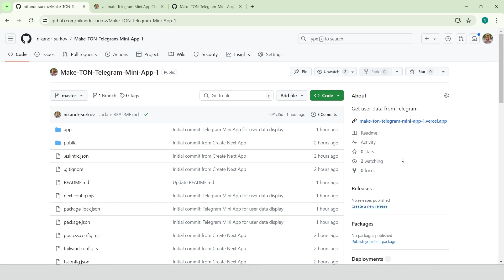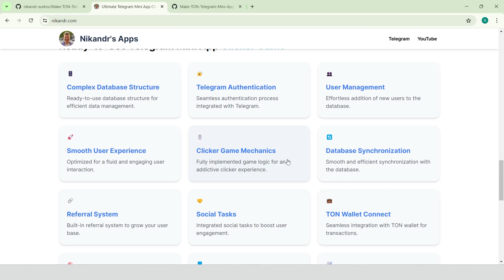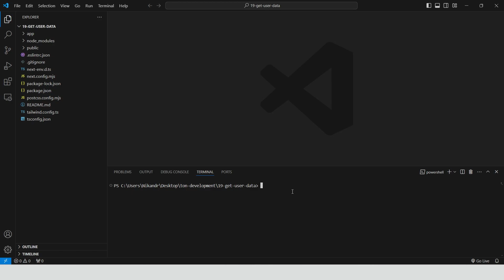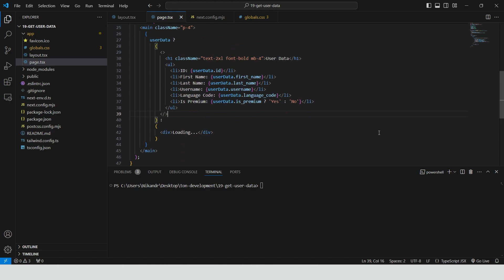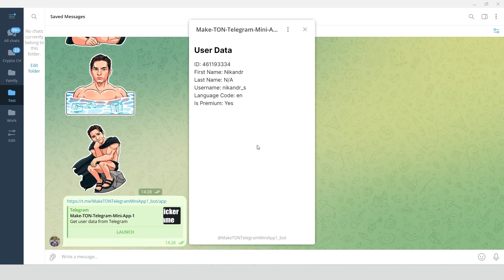Make TON Telegram Mini App | 01 | Get User Data From Telegram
In this guide, I'll show you how to create a simple Telegram Mini App using Next.js 14 that retrieves and displays user data from Telegram. This step-by-step tutorial will walk you through the entire process, from setting up the initial project to deploying the final app and integrating it as a Telegram Mini App.

- Setting up a Next.js 14 project for Telegram Mini Apps
- Using TypeScript for type safety in your app
- Implementing React hooks (useState, useEffect) for data management
- Retrieving user data from the Telegram Web App API
- Displaying user information including Telegram Premium status
- Deploying your app to Vercel and integrating with Telegram

- Initial Setup: We start with a new Next.js 14 project and configure it for Telegram Mini Apps.
- TypeScript Integration: Define interfaces for type-safe user data handling.
- React Hooks: Utilize useState and useEffect for efficient data management.
- Telegram Web App Integration: Implement the Telegram Web App SDK to access user data.
- UI Design: Create a clean interface to display user information.
- Deployment: Upload the project to GitHub and deploy it to Vercel.
- Telegram Mini App Creation: Set up your app as a Telegram Mini App using the BotFather.

- Web Developers: Great for those looking to expand their skills with Next.js and TypeScript.
- Telegram Bot Creators: Perfect for developers interested in creating Mini Apps for Telegram.
- Blockchain Enthusiasts: Ideal for those exploring TON (The Open Network) integration possibilities.